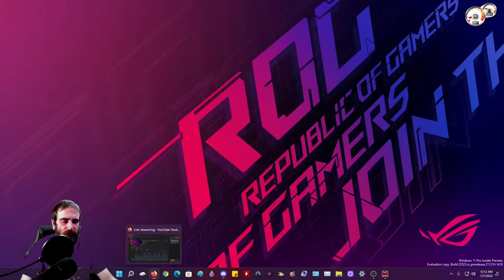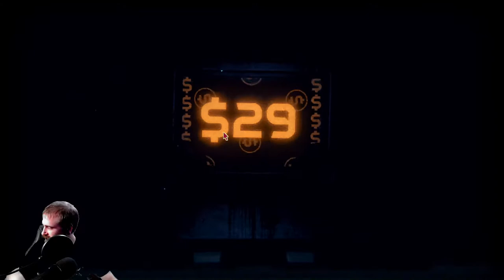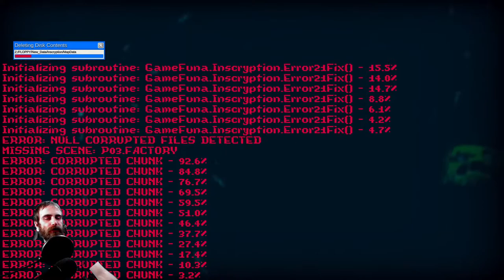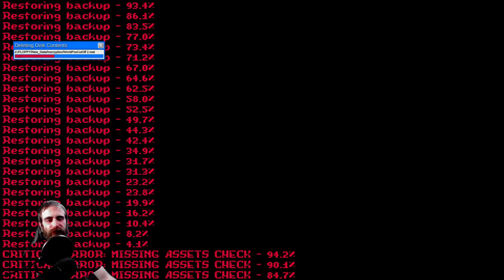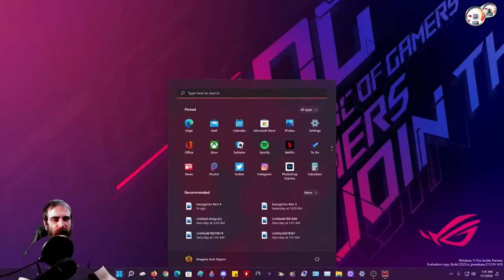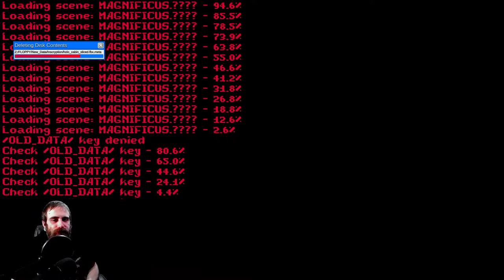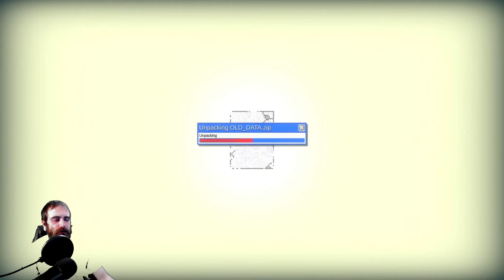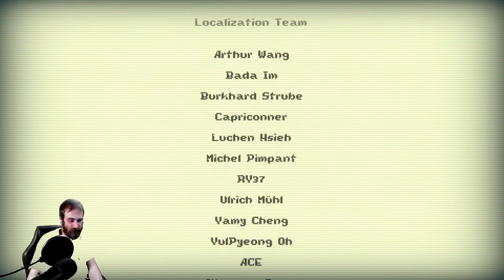Inscryption: A Card Horror Game? - Act 3 - Hay Po3... My Turn - Finale/End Game